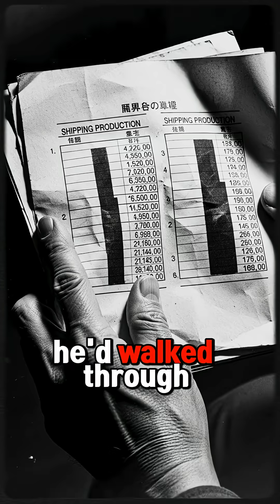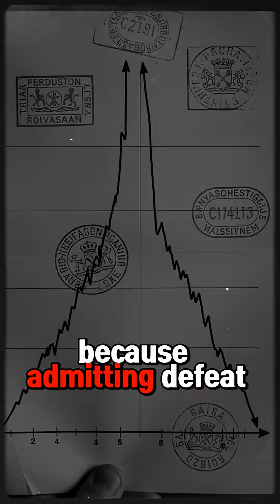The Math That Doomed Japan in WWII 📉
In 1944, for every single ship Japan produced, America built fifty-four. This video breaks down the terrifying mathematics behind World War II and reveals how Admiral Yamamoto predicted Japan's defeat before the first bomb even dropped on Pearl Harbor. From the auto factories of Detroit to the untrained teenage pilots sent to die in the Pacific, we explore why the war wasn't decided on the battlefield, but in the steel mills of Pittsburgh. Discover the alarming statistics the Japanese High Command tried to ignore until it was too late.